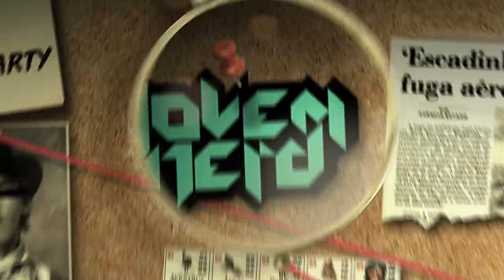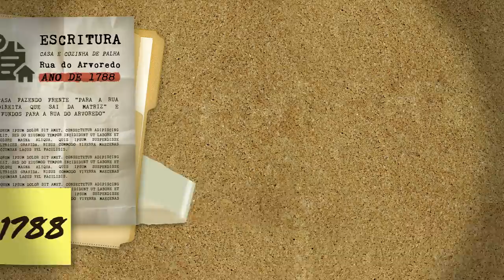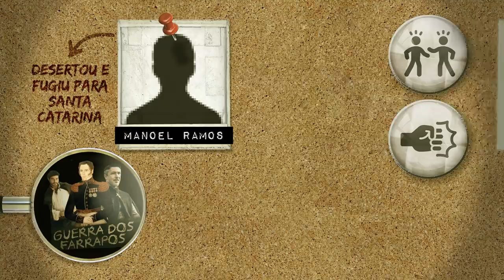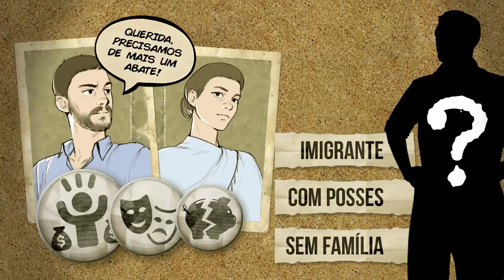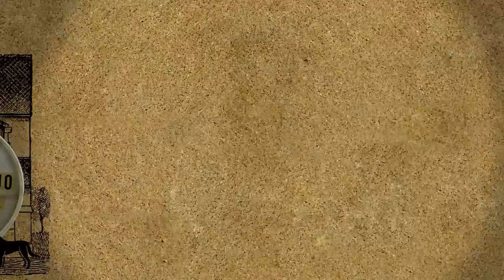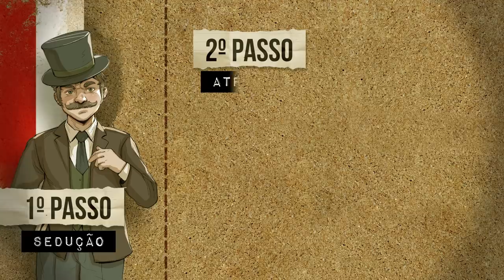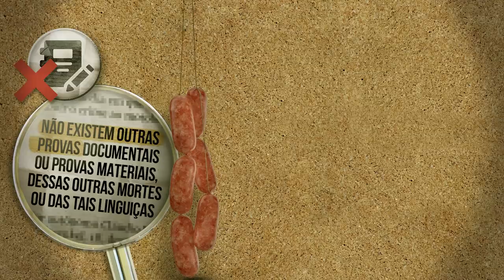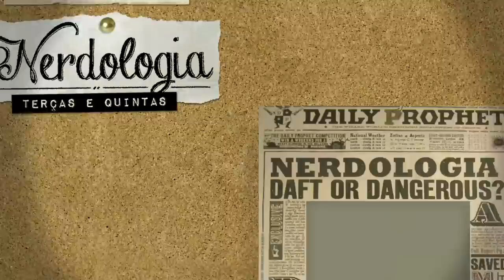Crimes da Rua do Arvoredo | Nerdologia Criminosos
No Nerdologia de hoje, entenda a história sobre os crimes da Rua do Arvoredo, o que é comprovado historicamente e quais são as lendas boatos falsos.